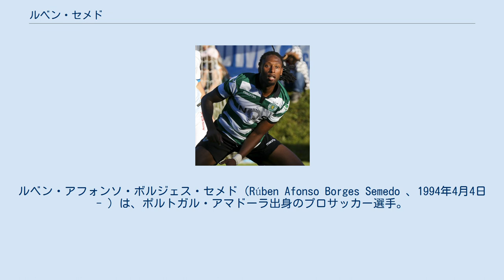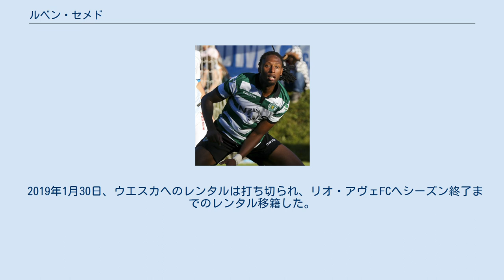ルベン・セメド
CFレウス・デポルティウの選手
ルベン・アフォンソ・ボルジェス・セメド（Rúben Afonso Borges Semedo 、1994年4月4日 - ）は、ポルトガル・アマドーラ出身のプロサッカー選手。
オリンピアコスFC所属。
 スポルティングCP 16歳の時にスポルティング・クルーベ・デ・ポルトゥガルのアカデミーに入団。
2013年8月11日に開催されたACFフィオレンティーナとのエキシビションマッチでトップチームデビュー。
 2013–14シーズンはセグンダリーガのBチームでプレー。
2014年8月26日、スペインのCFレウス・デポルティウにレンタル移籍。
 2015–16シーズンよりトップチームに昇格し、8月9日のスーペルタッサ・カンディド・デ・オリベイラ・SLベンフィカ戦でトップチームの公式戦初出場を果たした。
5日後、ヴィトーリア・セトゥーバルにレンタル移籍。
2016年1月、ディフェンス陣の負傷者が続出したことによりスポルティングに呼び戻された。
3月9日、契約を2022年まで延長し、4500万ユーロのバイアウト条項を設定した。
 ビジャレアル 2017年6月7日、1400万ユーロでビジャレアルCFに移籍。
8月25日のラ・リーガ・レアル・ソシエダ戦で移籍後初出場。
 2018年1月、2017年11月にバレンシアのバーでスポルティングの選手を暴行して怪我をさせたとして警察の取り調べを受けた。
 さらに同年2月20日には、男1人と共にある人物を監禁し自宅に押し入って金品を盗んだうえ、発砲したことにより逮捕されたと報じられた。
度重なる不祥事が要因となり、23日付で解雇となった。
ビジャレアル解雇後は「逃亡の危険がある」として約5か月間、留置場で過ごした。
同年7月13日に約3万ユーロ（日本円で約394万円）を支払って保釈され、ビジャレアルと再契約をした。
 同月19日、SDウエスカにレンタル移籍した。
第4節のラーヨ・バジェカーノ戦から第12節のデポルティーボ・アラベス戦まで連続でフル出場した試合を含むリーグ戦11試合に出場したが、同年10月10日にレオ・フランコ監督が解任され、フランシスコ・ロドリゲス監督に代わってからは出場機会を得られず、放出候補に挙がっていた。
 2019年1月30日、ウエスカへのレンタルは打ち切られ、リオ・アヴェFCへシーズン終了までのレンタル移籍した。
 アンダー世代のポルトガル代表歴がある。